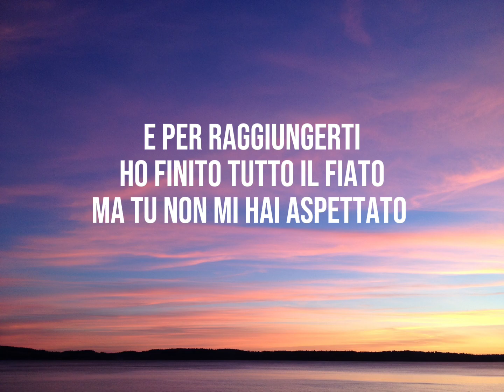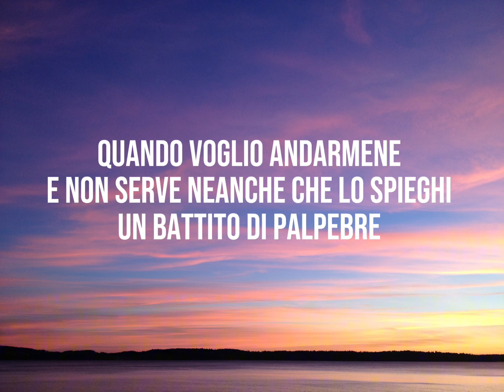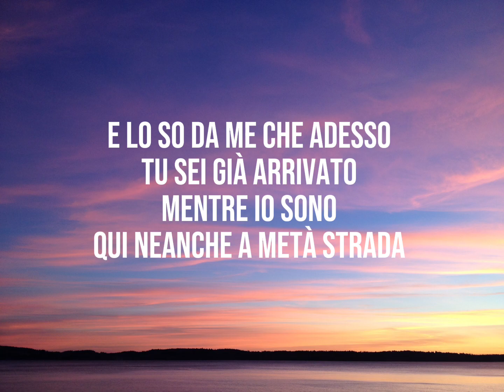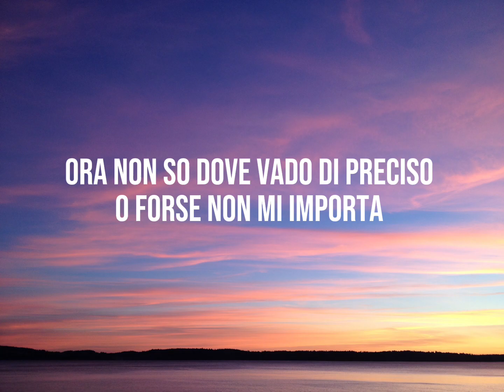Emma - INTERVALLO (TESTO / Lyrics)